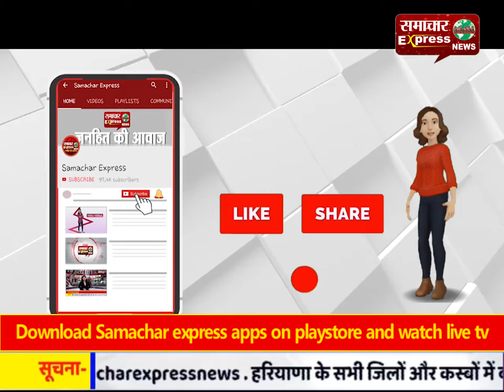करनाल के घरौंडा की सीमाओं को किया गया सील